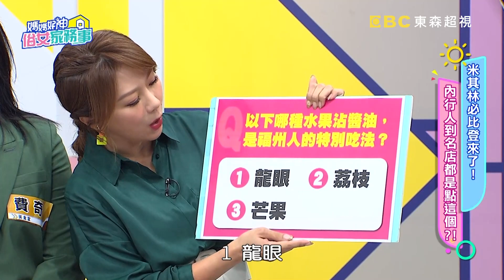潘映竹激推必比登「這道福州菜」！吃完羞喊：像少女酥胸！【媽媽好神之俗女家務事】20211216 part1 平價米其林美食 EP408 潘映竹 季芹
米其林必比登來了！內行人到名店都是點這個？！必比登美食爭霸戰！黃馨儀聰明反被聰明誤，錯失美食口水直流超嘔的！超夯印度烤餅搭上咖哩根本絕配！廚師教你如何在家做出印度風味咖哩！除了榮登必比登，還有專家推薦內行人菜色！超高CP值沒有吃到此生會後悔！不想錯過更多精彩內容就在超視33頻道每晚十一點，季芹、佩甄主持的「媽媽好神之俗女家務事」！

來賓：Eason、艾瑞克、黃馨儀、潘映竹
專家：美食家 費奇、美食家 徐天麟、型男主廚 施捷夫